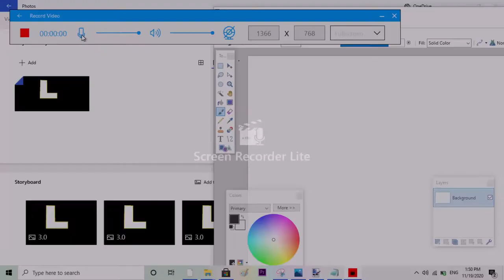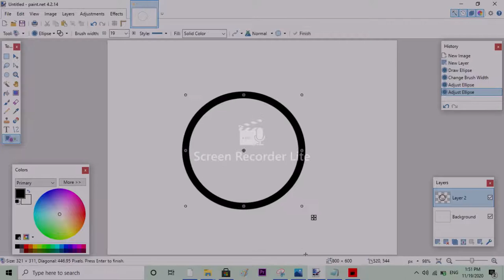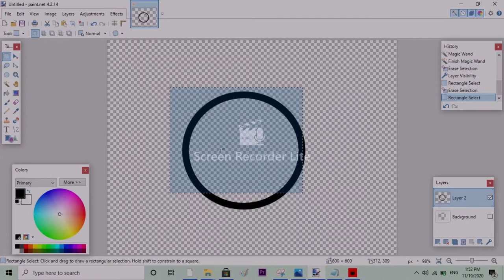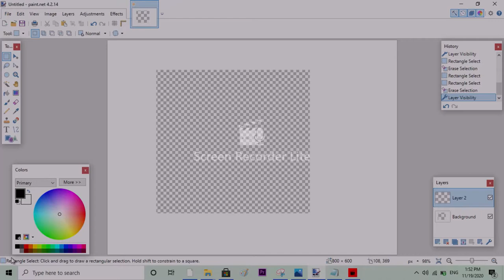toturioal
Thia is a toutorial about countryball